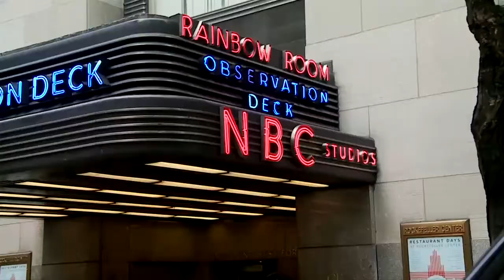2014 Google Student Ambassador Application - Thiago Fernandes